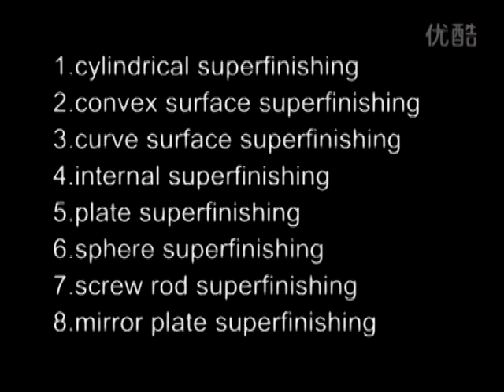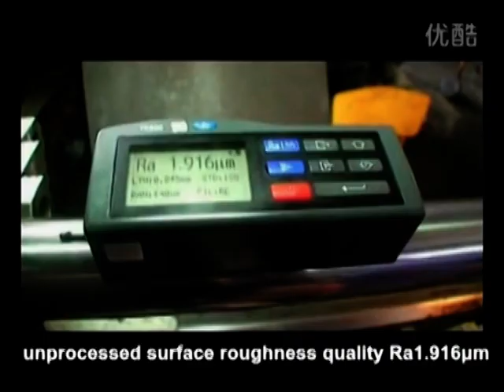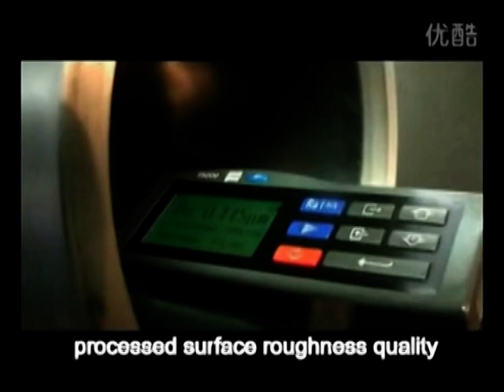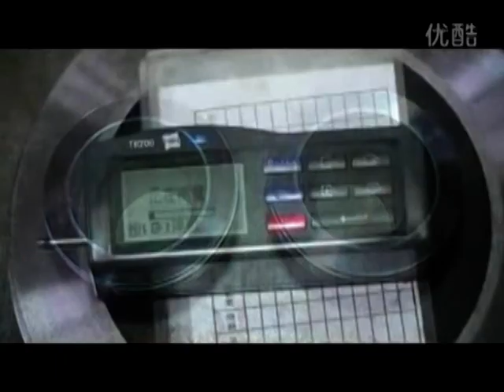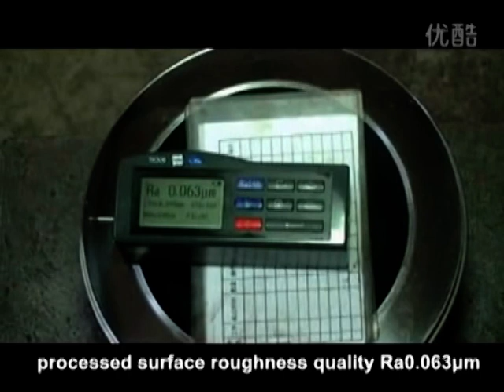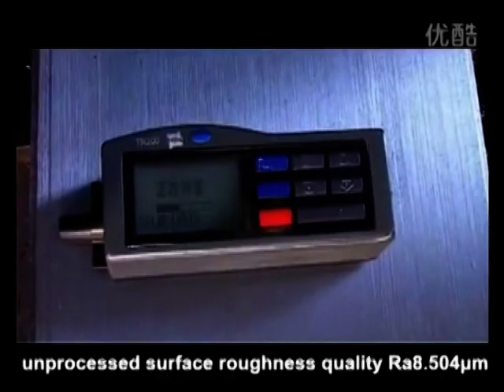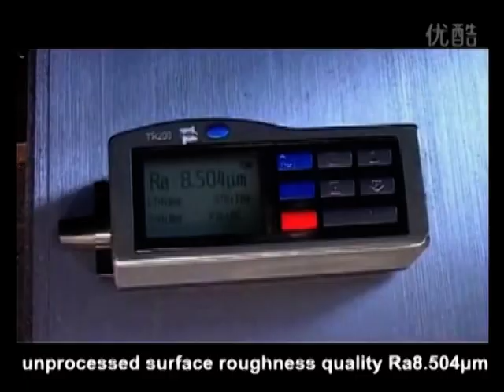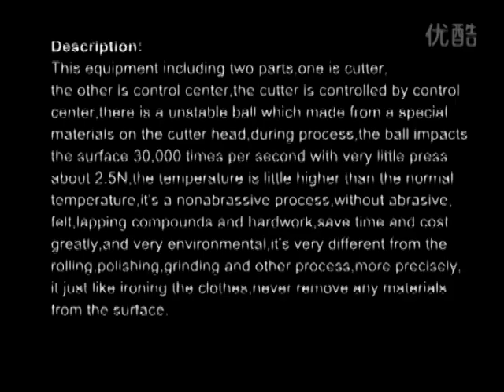HB-superfinishing machine-vsrsuperfinishing.com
JINAN ZHAOYANG MACHINE CO., LIMITED
former JINAN HUABAO MACHINERY CO., LIMITED
ADD:3966 ERHUANDONG ROAD,JINAN,CHINA
POST CODE:250000
wechat:brady0086
Skype: brady0086
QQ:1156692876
Position:sales manager

HB-superfinishing equipment,
Obtain surface quality less than Ra0.1 easily,
can be used on all kinds of machine tools,
high production efficency,
improve workpieces service life,
Improve the micro-hardness 20%;
Improve the wear-resistance;
Improve the fatigue life 5 ~100 times;
Suitable for the hardness less than HRC65;
Improve corrosion resistance;
It's a nonabrasive process, without abrasive, felt, lapping compounds and hard work.
Relieve the residual stress greatly;
Long service life of tool and workpieces;
It saves time, money and energy
No sawdust and sawdust wastes occurred,no noise and damage to the environment;
Easy to operate,the same turning.

Superfinishing Equipment

The brief:
1. Obtain surface roughness less than Ra0.1 easily;
2. Suitable for different shapes, such as cylindrical, internal, rotor, curved and spherical, axis,etc;
3. Suitable for all kinds of materials, such as carbon steel, aluminum alloy, copper, etc;
5.Can be used in all kinds of machine tools, such as lathe, grinding machine, boring machine, milling machine, planning machine, spherical lathe and CNC machine tools, ect;
6. Just one time, improve production efficiency greatly;
7. Components: tool assembly and control-center;
8. Improve the micro-hardness 20%;
9. Improve the wear-resistance;
10. Improve the fatigue life 5 ~100 times;
11. Suitable for the hardness below HRC65;
12. Improve corrosion resistance;
13. It's a nonabrasive process, without abrasive, felt, lapping compounds and hard work.
14.Relieve the residual stress greatly;
15.Long service life of tool and workpieces;
16. It saves time, money and energy;
17. No sawdust and sawdust wastes occurred,no noise and damage to the environment;
18.Easy to operate.

Skype: brady0086
ADD:Rm707 Lianggu Building, No.6 Qilihe Road,Jinan,Shandong,China,250001
Position:sales manager